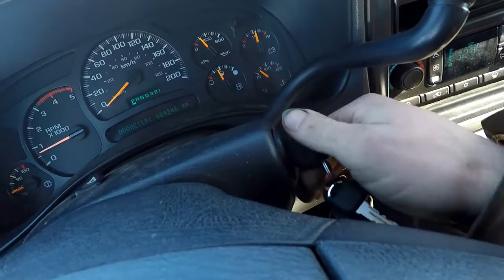A visit to Travers Dam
We can help each other out.  If you have any suggestions on a video you would like to see me do post it in the comments and I'll see what I can do. Thanks for looking! hope to see you soon:)

If you feel like Donating to me for the channel. Thanks in advance